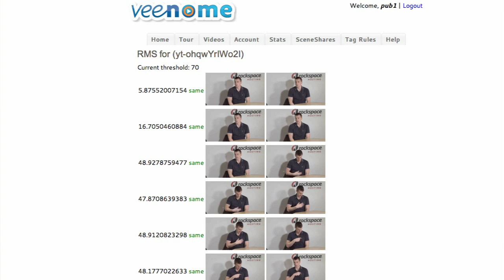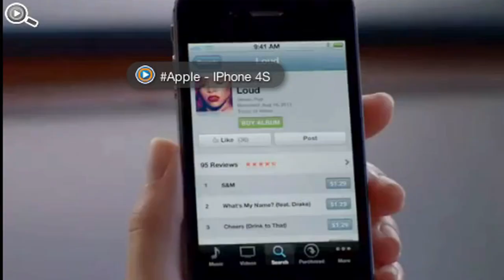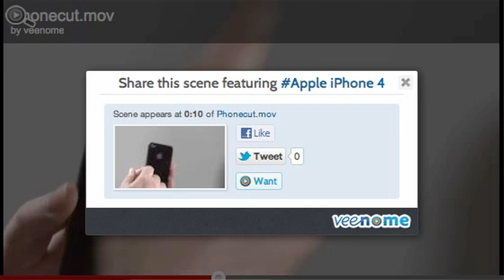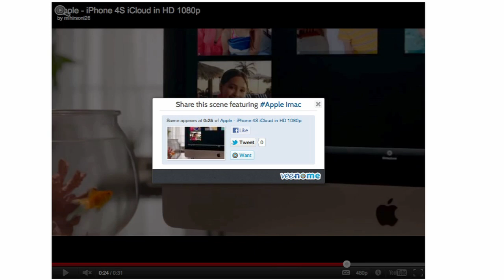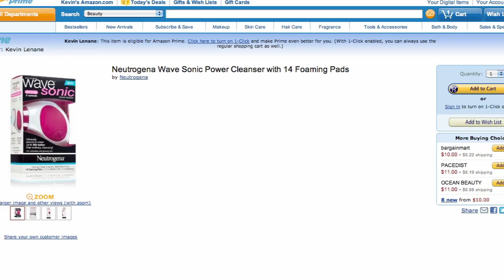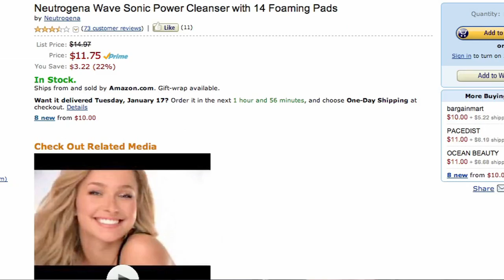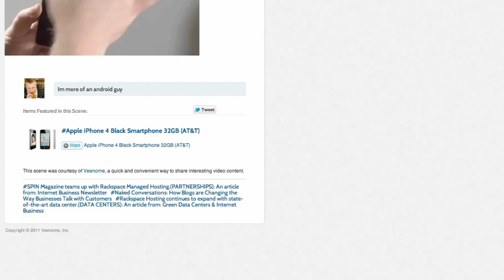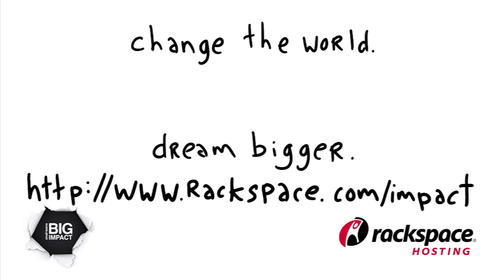Veenome identifies objects in video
lets you implement interactive video. Kevin Lenane, CEO, shows me how his system can identify objects in video.